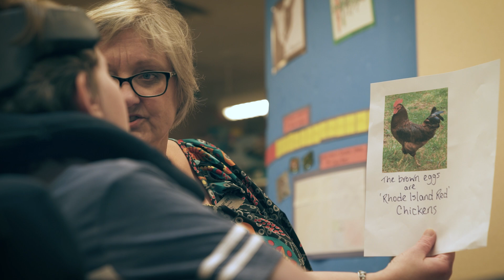Business Distinction Awards 2024: Non-profit of the Year Award - Canuck Place Children’s Hospice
Congratulations to Canuck Place Children’s Hospice for winning the Non-profit of the Year Award at the 2024 Business Distinction Awards held on Nov. 5!

Canuck Place is a beacon of hope and support for children with life-threatening illnesses and their families. Operating two hospices in Vancouver and Abbotsford, Canuck Place cared for 871 children and families in 2023, providing services like medical respite, pain management, grief counseling, and end-of-life care—all at no cost to families. With a community-driven approach, they continue to expand their outreach and raise awareness about pediatric palliative care, ensuring that no family faces these challenges alone.